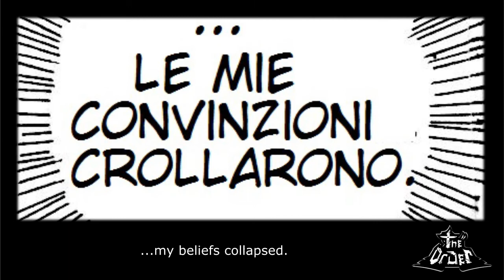The Order - Episode 2 - Part 1/2 (Sub Eng)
Hi there Peoples! I can finally share to you the Episode 2 of "The Order"!

If you enjoy that please give us a comment and let us know if there is something that can be Improved!